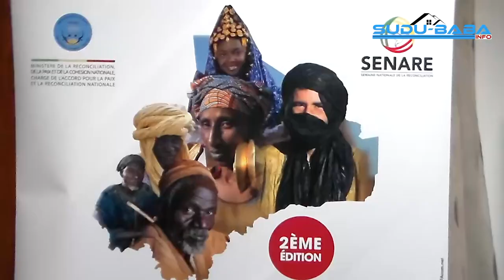Reportage la 2ème Edition de la Semaine nationale de réconciliation SENARE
Reportage
Lancement Officiel de la 2ème Edition de la Semaine nationale de réconciliation SENARE